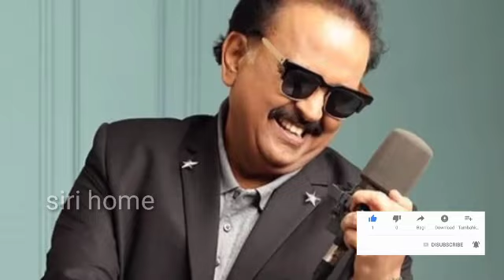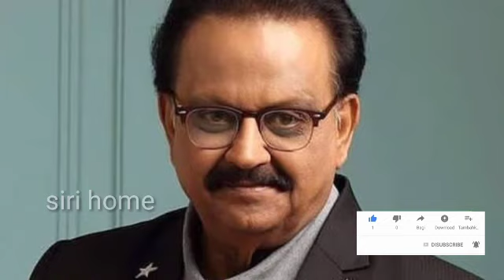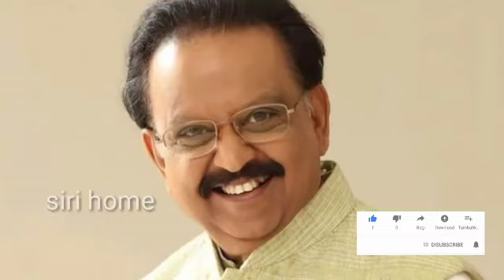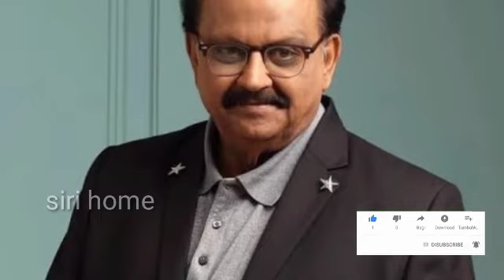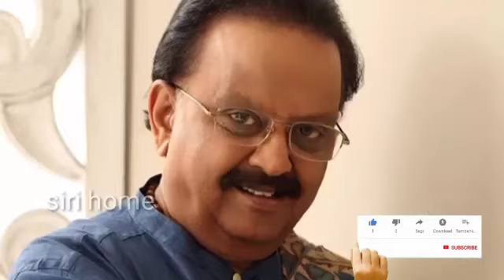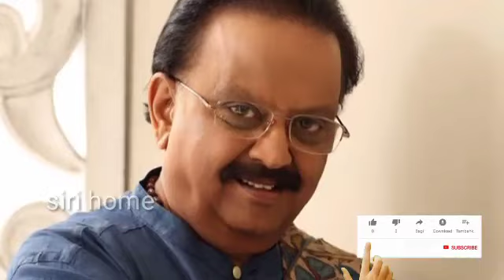Sp balasubramaniam real life story||sp balasubramaniam family photos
Sp balasubramaniam,
Sp balasubramaniam real life,
Sp balasubramaniam daughter,
Sp balasubramaniam son,
Sp balasubramaniam biography,
Sp balasubramaniam family photos